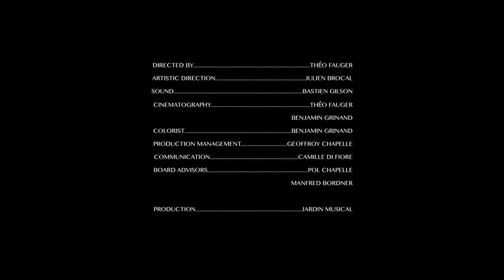SONICO - Piazzola Rovira, La noche del encuentro live at Jardin Musical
Let's imagine a different winter evening. Not the one by the chimney fire, but rather the one of the journey under the shimmering Argentine sun... Do you picture it?

Tango is the essence of the Sonico Quintet, which offers us a clever marriage of Piazzola and Rovira, having developed its own avant-garde style.

A suave evening on the programme, five instruments dancing the Tango, double bass, piano, guitar, bandoneon and violin mingling their bodies and voices, eye to eye.

“Sonico dedicated to bringing Rovira’s work to a wilder audience. For those pleasure in Piazzolla’s music, Rovira’s should prove similarly gratifying if not a revelation (Sonico has released two terrific albums, with a third on the way) (…) Perhaps it’s because Piazzolla broadened the parameters of what a tango can be that we’re now able to appreciate Rovira’s genius as well.”
Gramophone magazine, July 2021
Director video
Camera & Color Grading
Sound Engineer
Production

▶️  Find us on :
Official Website / Facebook / Instagram / more